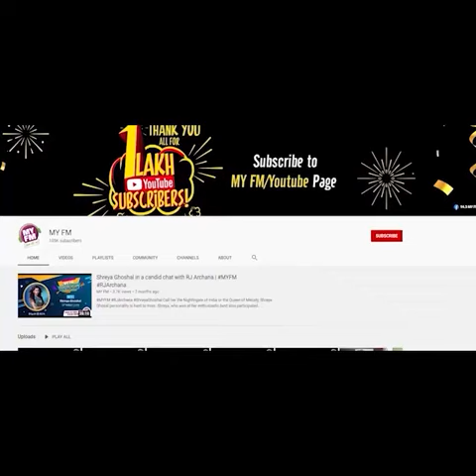ऊपर वाले की अदालत में आपको आपके कर्म से जाना जाता है